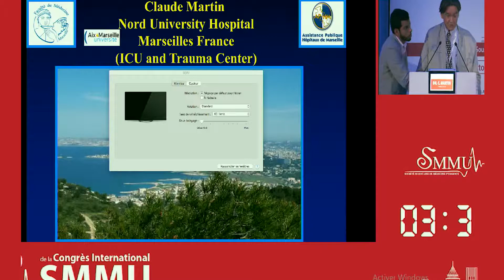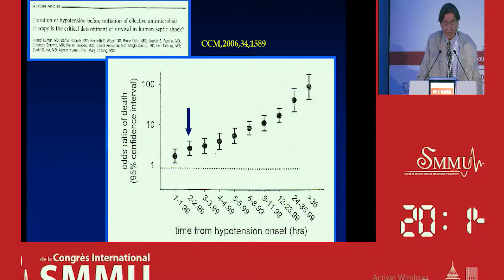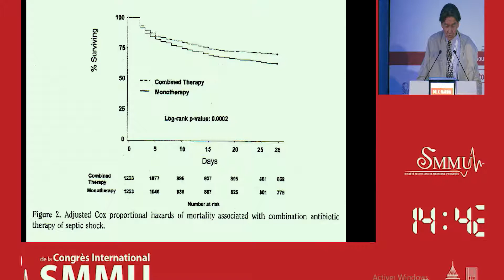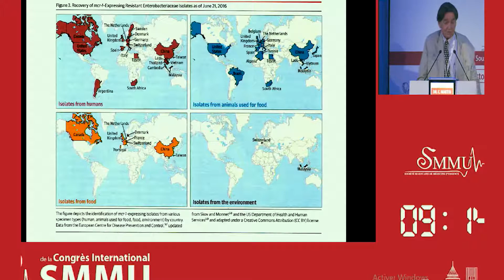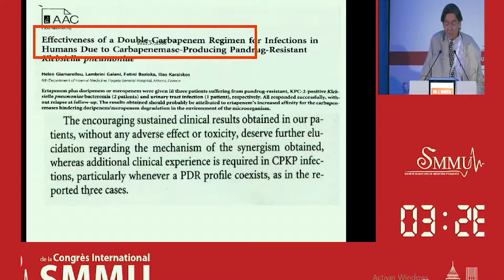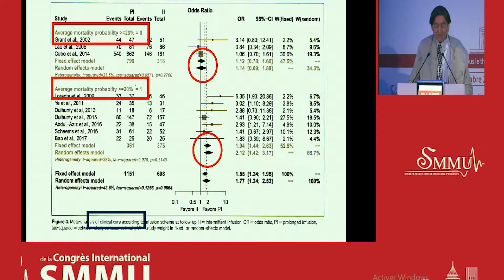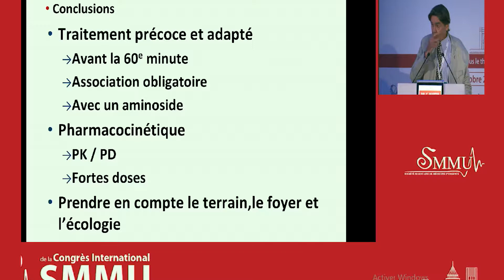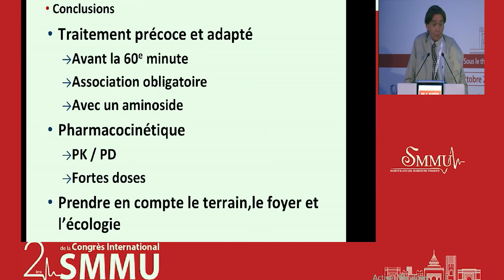"ICU and Trauma center" Claude Martin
Congres SMMU 2018